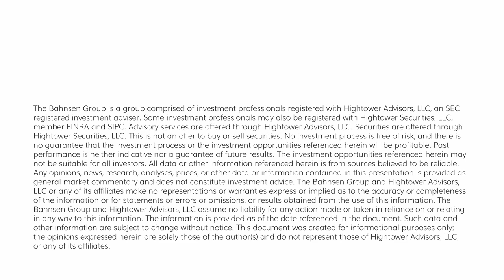The DC Today - Thursday, September 14, 2023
Big market rally today with Real Estate and Utilities leading the way (having been very oversold). The European Central Bank (ECB) raised their rate to 4%, and bond yields FELL (go figure) – mostly because markets price in today what they believe about the future. Job hirings have slowed, but job firings have too.  We live in interesting times.